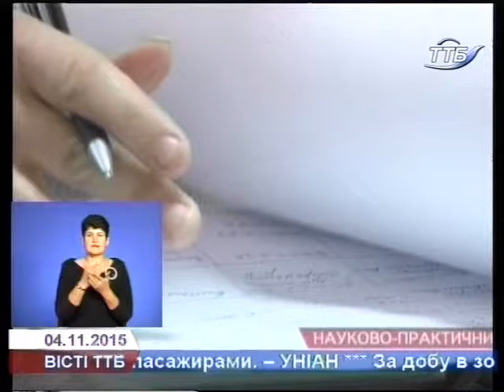У Тернополі стартував проект для слабозорих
Минулого року, в Україні успішно стартував міжнародний проект «Сучасні інформаційні системи для українських користувачів з вадами зору», підтриманий академією «Свефі», що у Швеції. Уже розпочався останній етап проекту, який охопив і Тернопільську область. Подробиці – у матеріалі Марії Котенко.